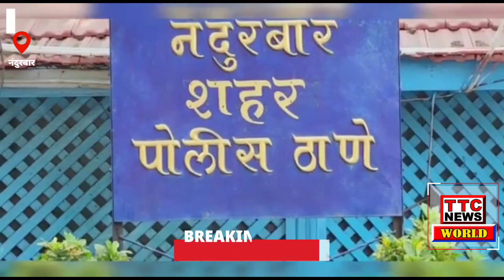नंदुरबार साडेनऊ लाखाच्या ट्रॉलींसह ट्रॅक्टर चोरटा गजाआड PI Ravindra Kalamkar यांची धडाकेबाज कारवाई